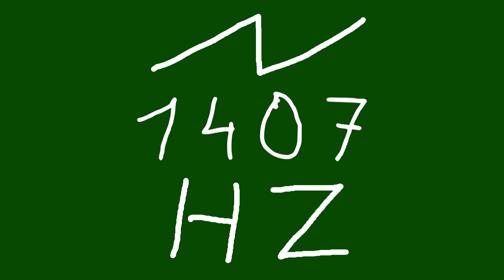1407 hz saw